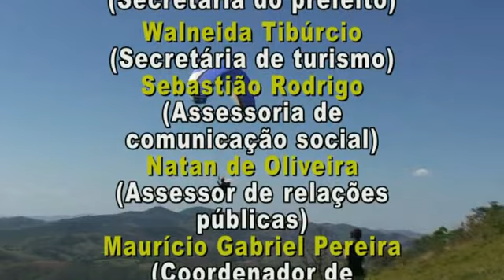PESM - Abertura Meio Fim do Programa Café Turístico - Portal de Cidades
Administre o Portal da sua Cidade - Projeto Eu Sou de Minas